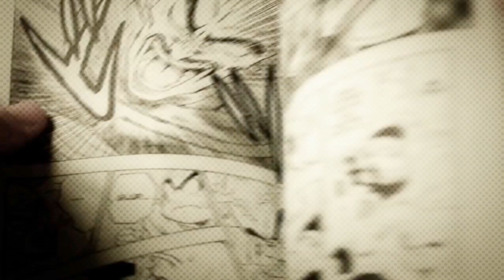📺 Indiana Jones 5 Movie Postponed 😠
The Return of Indiana Jones in his 5th movie which was suppose to come out July of 2019 has been pushed back to a july 2021 release date.  The reason for the delay on the film is due to some script issues they are having and also there is a new draft being written for the movie, according to the Hollywood Reporter.com.

Harrison Ford is now 75 years old, and he's going to be 78 by the time Steven Spielberg is ready to release this 5th Indiana Jones movie, so lets just hope that Ford is still interested in making the movie when they are ready to start production.

You guys ready for another Indy movie?  I wasn’t real impressed with the 4th movie, so this one really needs to be good.  Also, do you think this will be the last Indiana Jones movie, cause it sure looks like it could be.

Retro and Nostalgia News about Current Pop Culture, Movies, Music, and Games that relates to all things Retro!   I'm a Nostalgia Junkie.  I collect old games, movies, toys, books, and memorabilia.  I love talking about Nostalgia and Retro topics and keeping up with news about the things I love from way back when.